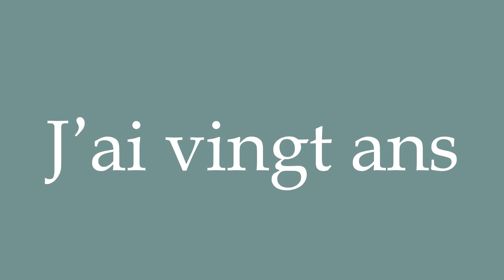How to Pronounce ''J'ai vingt ans'' (I am twenty years old) Correctly in French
Learn how to say and properly pronounce ''J'ai vingt ans'' in French with this free pronunciation tutorial. Apprenez à prononcer des mots en français grâce à nos tutoriels.